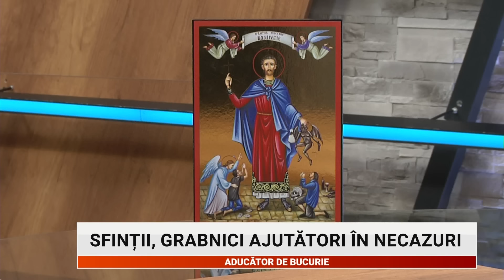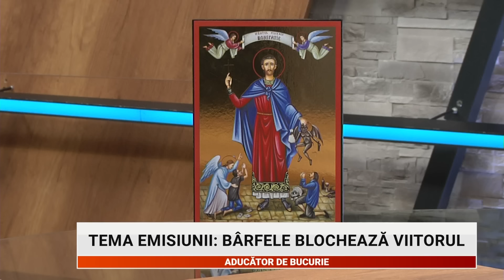Barfele blocheaza viitorul - Emilian Prodan - Aducator de bucurie 12 iunie 2024